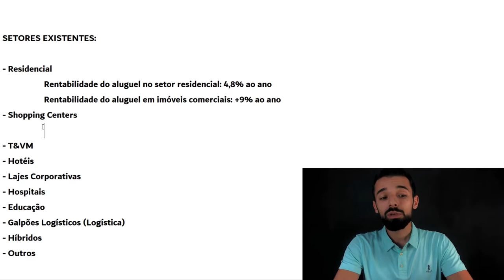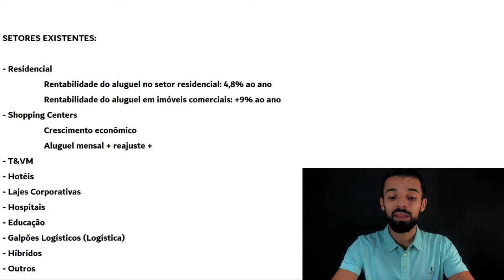OS FUNDOS IMOBILIÁRIOS QUE MAIS RENDEM COM A ECONOMIA EM CRESCIMENTO (como agora)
Esses são os Fundos Imobiliários que mais rendem em momentos de crescimento da economia (como o atual)...